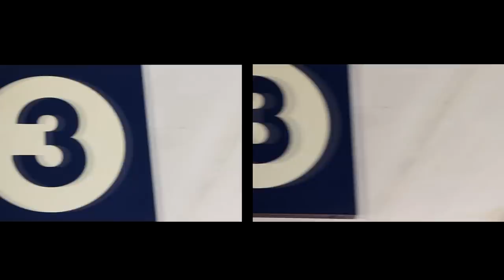MONDI PARALLELI -ALEX VALENTINO (Official Video)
Dopo tanta attesa arriva su youtube il Nuovo singolo del cantautore partenopeo Alex Valentino, dal titolo "MONDI PARALLELI" accompagnato da un Videoclip ufficiale diretto stesso da lui.
Riprese: Dylan Bertoli-A.Valentino.
Arrangiamenti: SVRecord
Attori: Adriana Contiero- Gennaro Spina.

TESTO:
ero poco più di un bambino
quando ti dissi che forse ti amavo
e non pensavo che poi tu sparissi
da un giorno o l'altro,
ero romantico e lo sono ancora
in questo mondo in cui più non ce n'è
di sentimento che si è quasi estinto
ma poi ho rivisto te..
che sei, l'unica speranza per salvarmi
da corpi vuoti e sempre spenti
ma dove sono i sentimenti
tu sai come donarli ma..

RITORNELLO
Noi viviamo in mondi paralleli
ma sappiamo di non essere lontani
basta pensarti e tremano le mani
devo raggiungerti
ma abbiamo entrambi i nostri desideri
da realizzare
e stringiti un pò a me
non lasciarmi mai più..

Averti accanto è come sognarti
posso toccarti ma non posso averti
ancora per me..
se io rido anche tu lo fai
come se fossimo vicini
ma siamo lontani
perché noi viviamo..

Ti difenderò ovunque andrai
sarò l'angelo che hai sempre sognato
di avere accanto in ogni momento..

e stringiti un po' a me..
e non lasciarmi mai più.